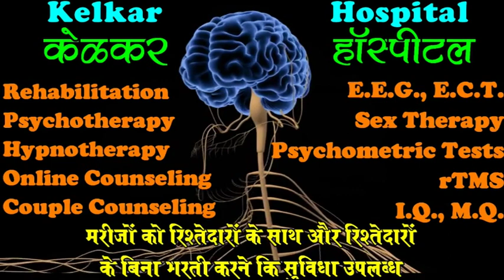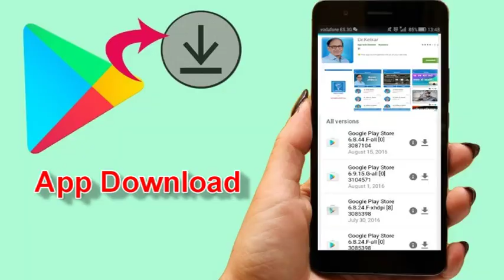Chest pain Gas & Heart Attack -By Dr. Deepak Kelkar [MD] Psychiatrist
Chest Pain
# Gas_Heart_Attack
• Dr. Deepak Kelkar (M.D.)
• Psychiatrist
• Hypnotherapist
• Psychotherapist,
• De-addiction Specialist
• Sexologist

     3 )Kelkar Hospital Channel